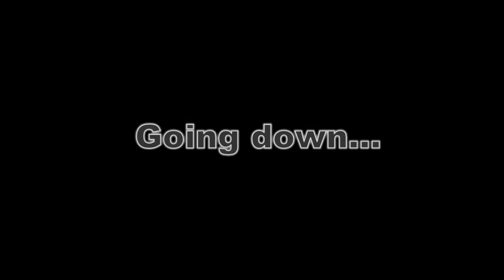20130501 Dovi dopo so sňahom